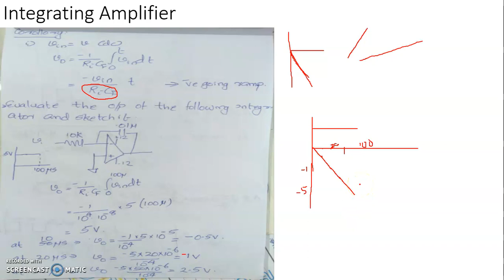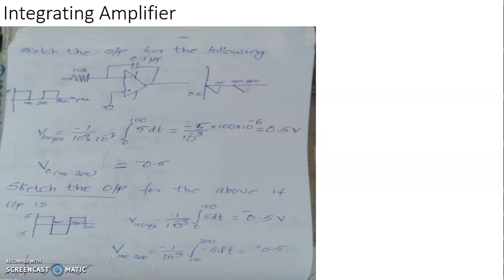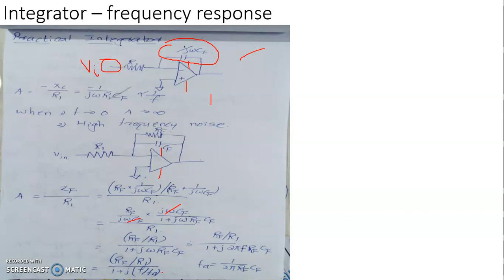4.4. Integrator 2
PHY1C04 - Calicut University MSc Physics